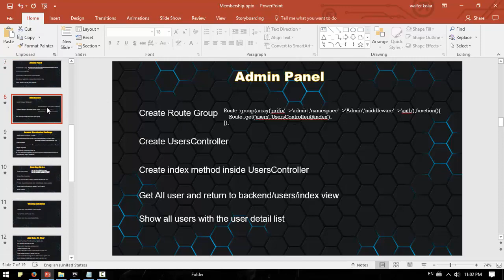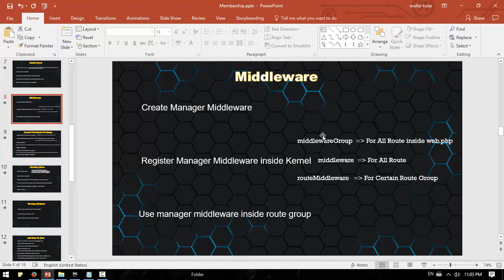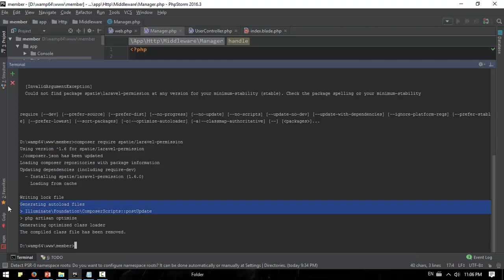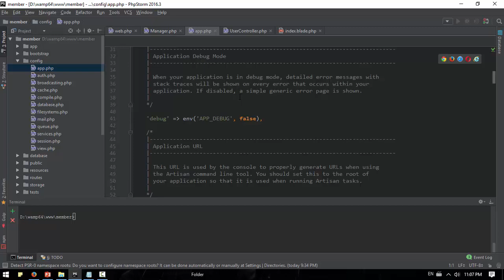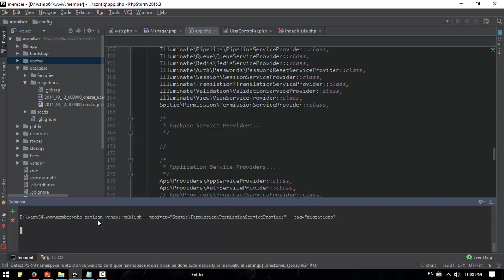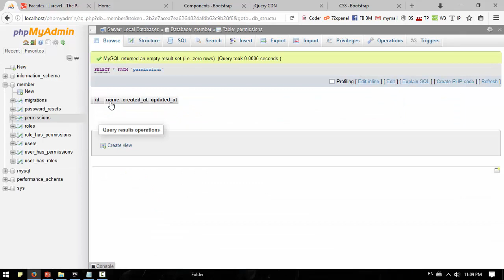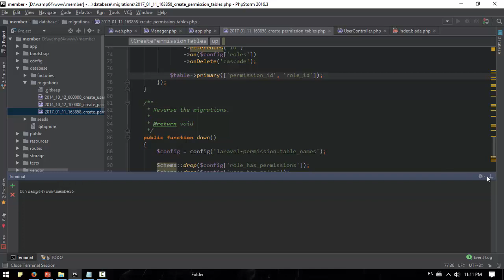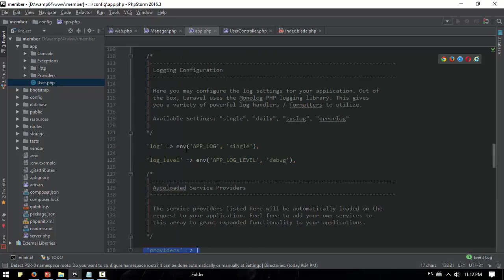074 Permission Packages